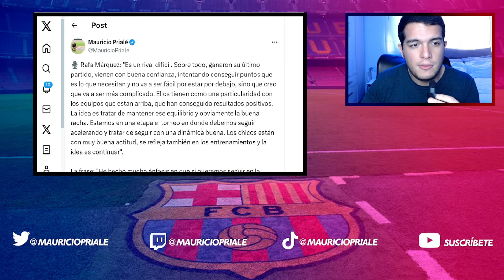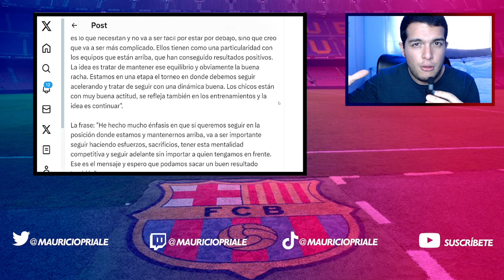💣 ¿LAMINE YAMAL AL PSG? | IÑIGO MARTÍNEZ Y PAU CUBARSÍ | XAVI Y FLICK | BARÇA ATLÈTIC Y RAFA MÁRQUEZ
Hoy juega el Barça Atlètic contra el Sestao River: Previa, convocatoria y declaraciones de Rafa Márquez. El PSG hace una gran oferta por Lamine Yamal. Noticias sobre Iñigo Martínez, Pau Cubarsí y Ferran Torres. En clave entrenador, acerca de Xavi y Hansi Flick. Y los entrenamientos.